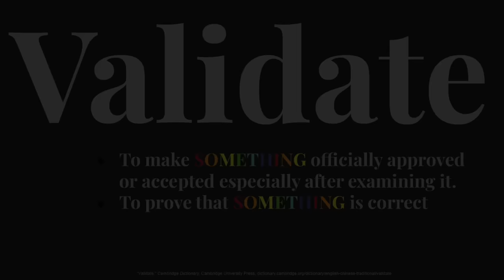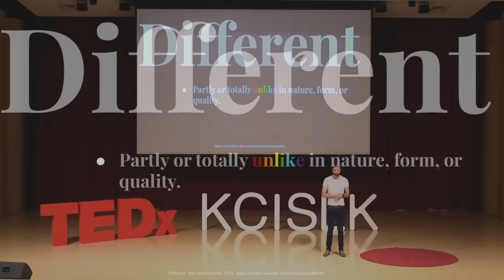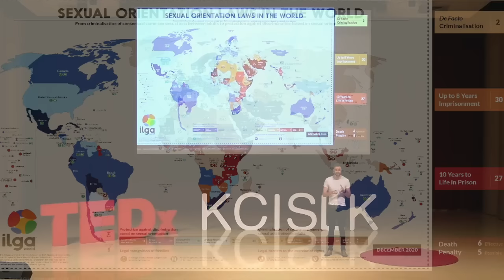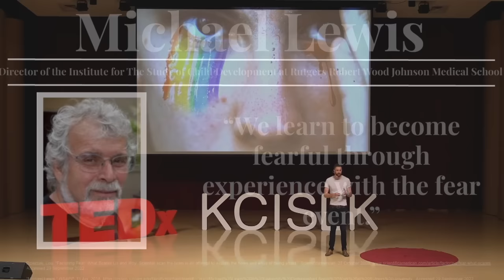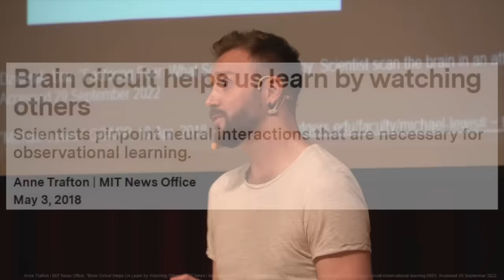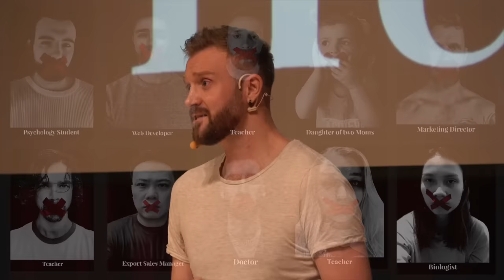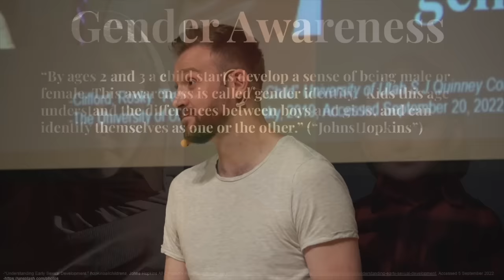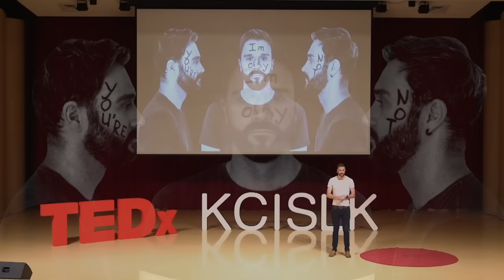Deafening Silence of Growing up Gay in a Heteronormative Society | Ross Rossouw | TEDxYouth@KCISLK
“I hope to spread awareness on the struggles and difficulties that minority groups like the LGBTQ+ community face every day as a result of lack of education. As an educator, I feel it’s my duty to inform communities and be a voice to the voiceless''.

His speech will spark curiosity among people to ask more questions and to do more research before they come to a conclusion. “I want people to question the values and norms of society and understand why they are there and how these values and norms are used to uplift certain people but at the same time oppress others”. Ross Rossouw is a teacher in KCISLK. He is from South Africa and moved to Taiwan in 2015. As time flew by, he began to find the purpose of this trip was not only just to teach, but learn more. His profession as a teacher provides him with the opportunity to inspire young minds, and this also pushed him to constantly seek growth in both his professional and personal life. This talk was given at a TEDx event using the TED conference format but independently organized by a local community.